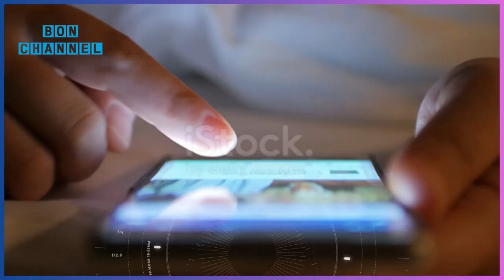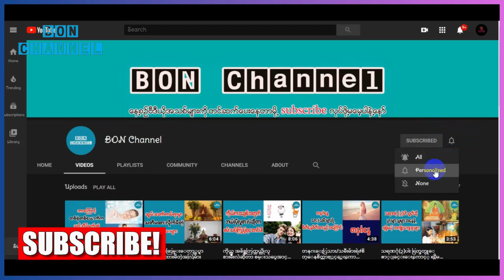သင္အရင္ဆုးံျမင္တဲ့ပုံက ေျပာျပမယ့္သင့္အေၾကာင္း (peraonality Test)